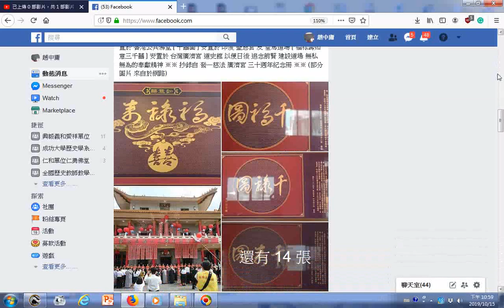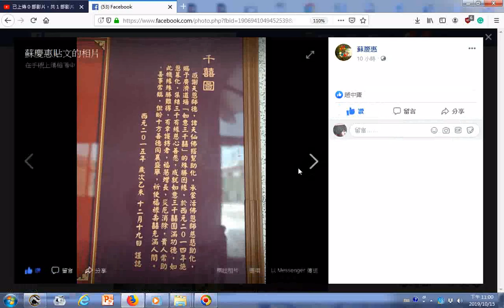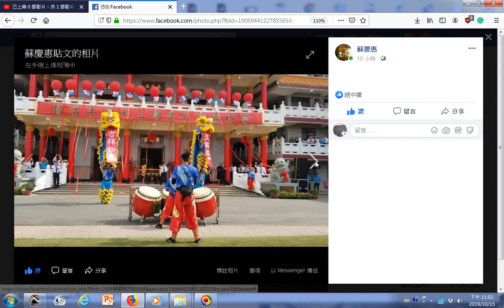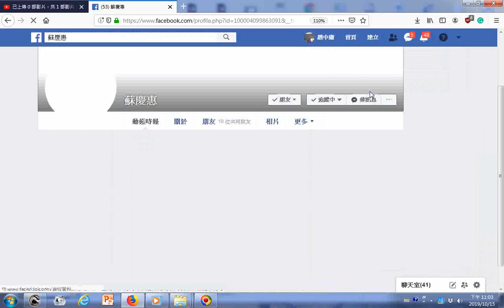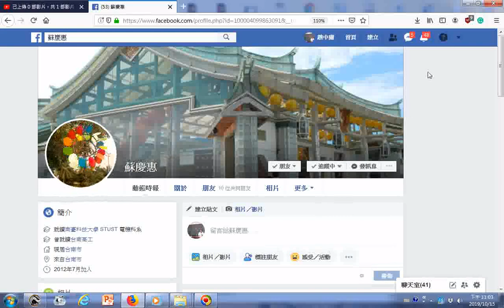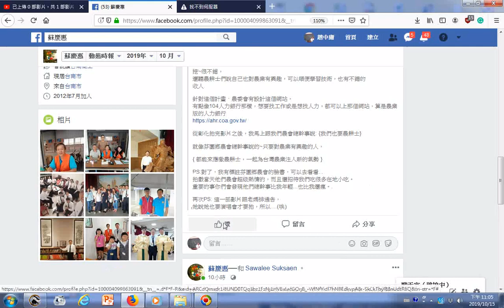瀏覽 恩師慈悲 指示 將 千福圖 安置在泰國 賢良院 千祿圖 安置於 印尼道務中心 千壽圖 安置於 香港公共佛堂 千囍圖 安置於 印度 聖恩宮 及 星馬道場 福祿壽如意三千囍 安置